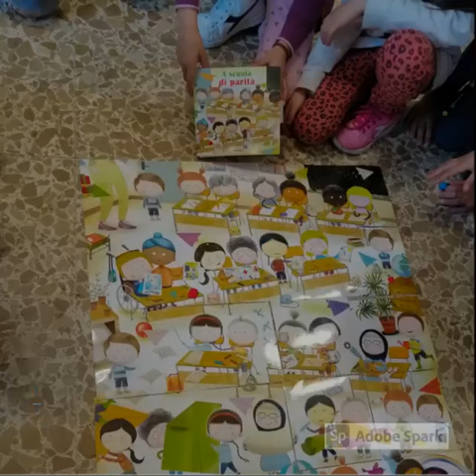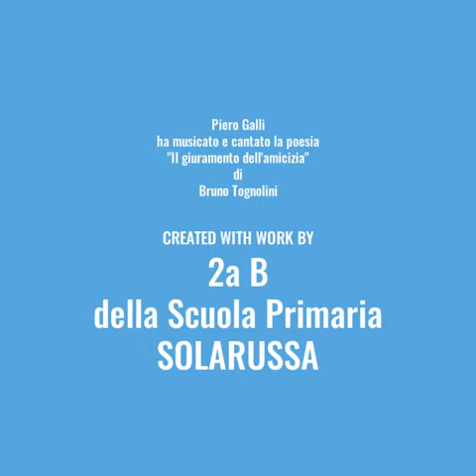Tutti per Uno, Uno per Tutti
La classe 2ª B della Scuola Primaria di Solarussa prosegue il cammino…
Giorno dopo giorno, insieme scopriamo le nostre diversità, una ricchezza infinita. Ogni giorno è speciale, come lo è questo!!!
Giornata Mondiale per la consapevolezza dell’Autismo💙🧡💛💚❤️💙